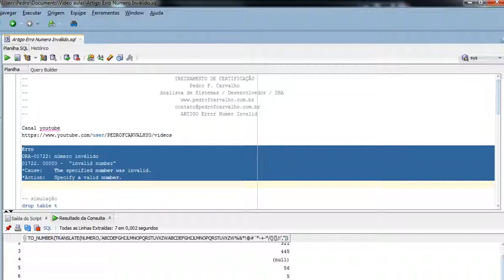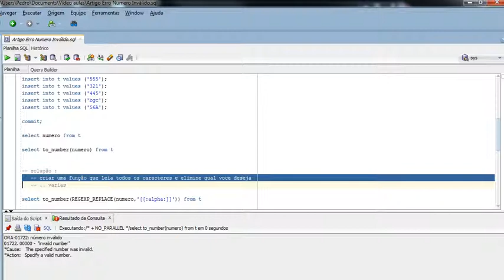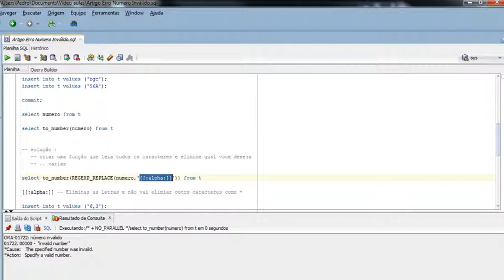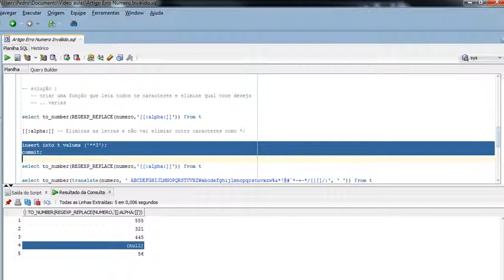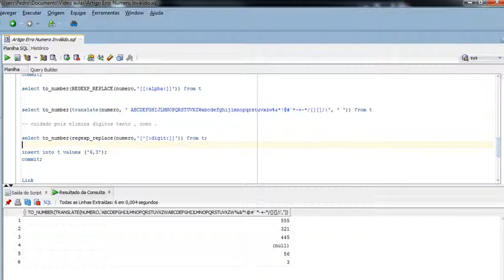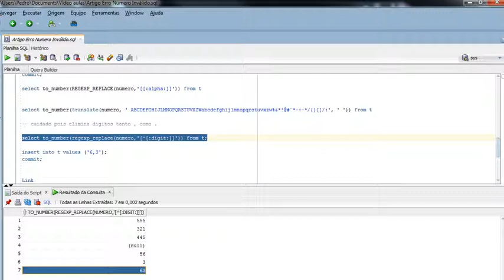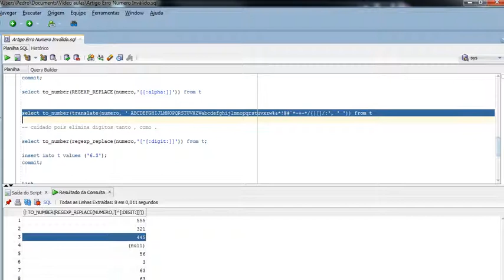Artigo Erro Numero Inválido